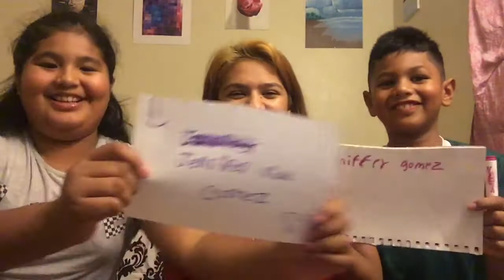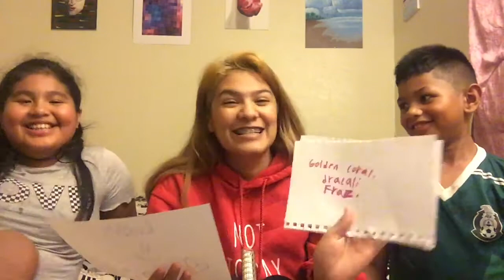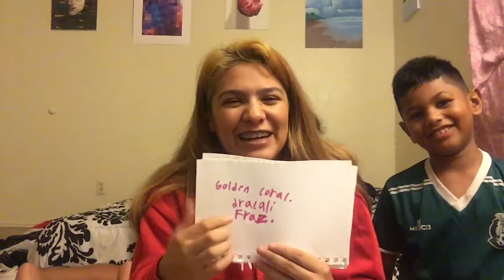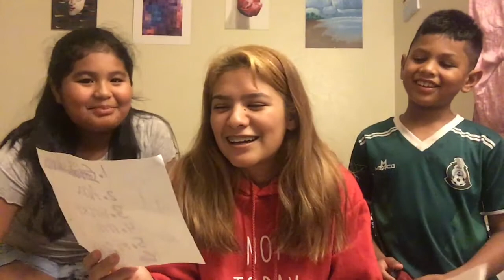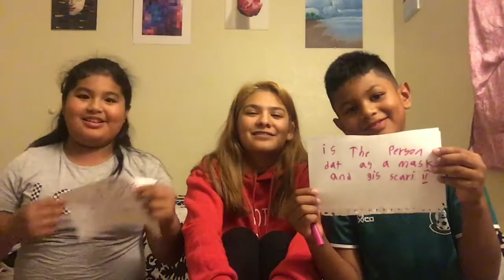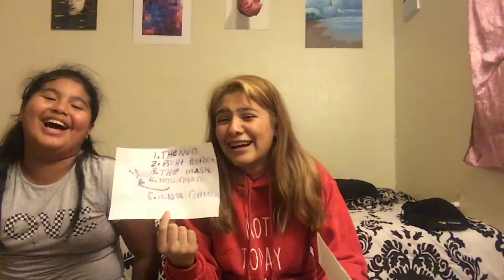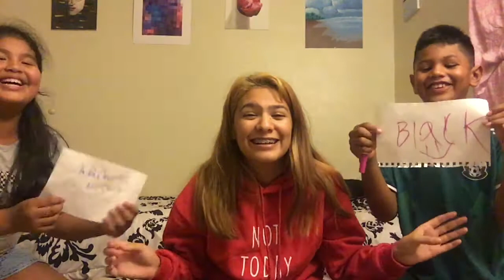Who Knows Me Best?! Niece VS Nephew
The most difficult video I’ve ever filmed!